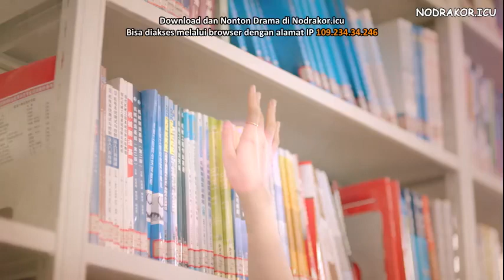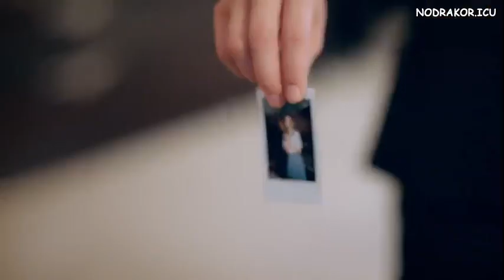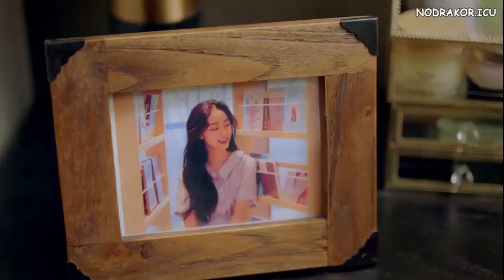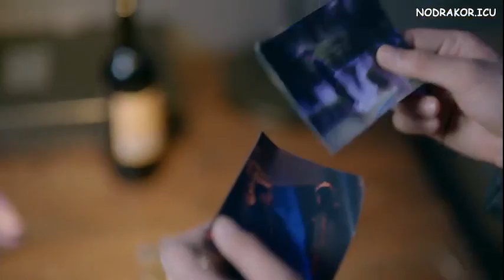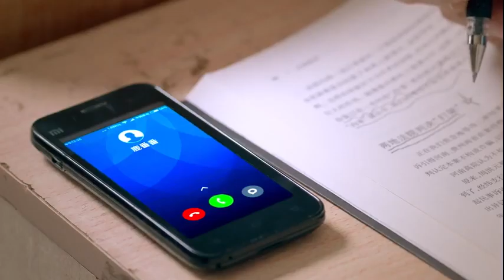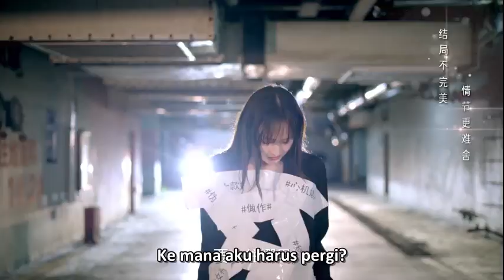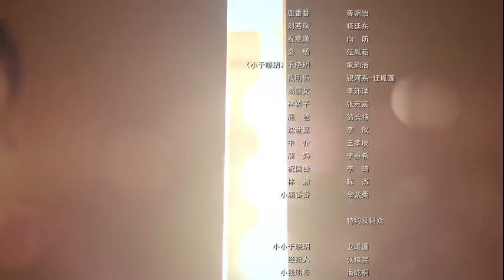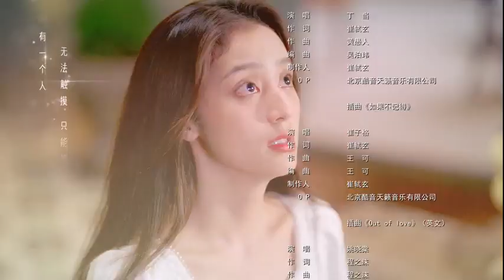Love Unexpected (2022) Eps 06 Sub Indo